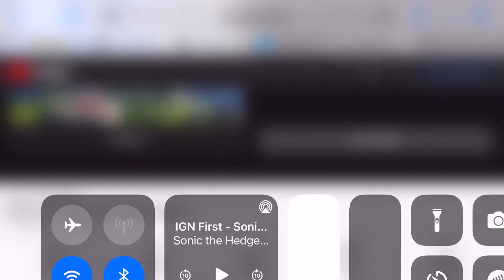Sonic time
nice